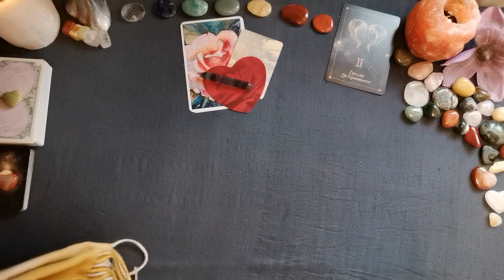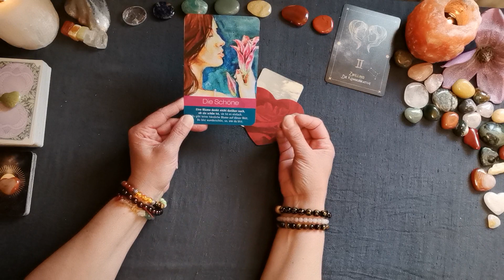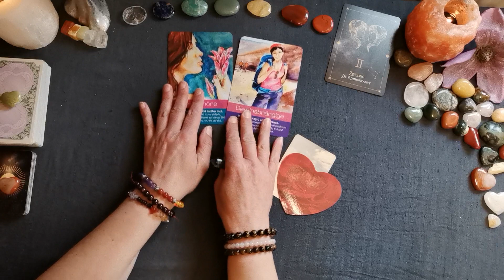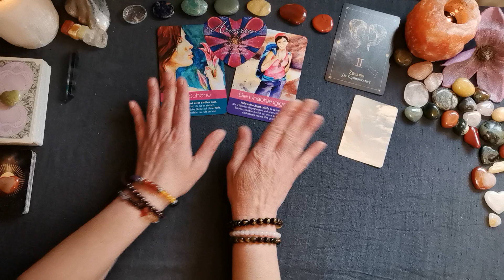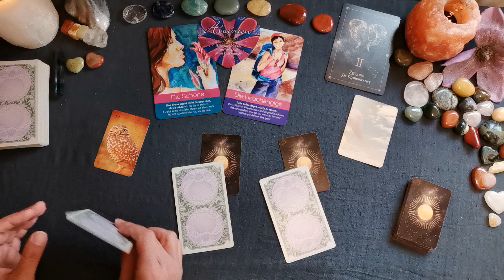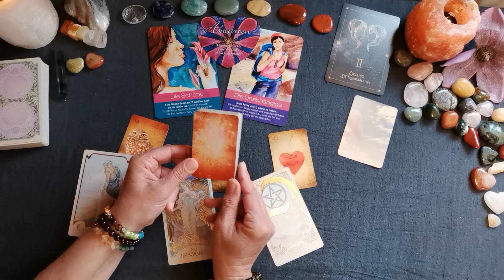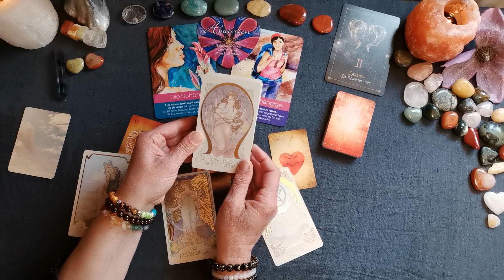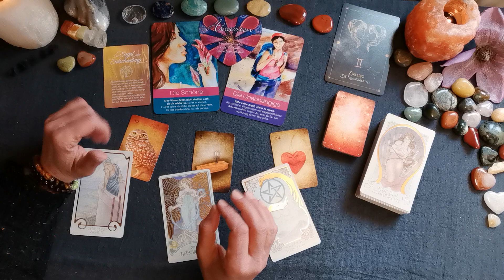ZWILLING♊ - Mai ´23🌸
Und herzlichen Glückwunsch allen Zwillingen, die im Mai Geburtstag haben! Ein gesegnetes neues Lebensjahr & gute Wege durch die Energien!💐🥂🤗

Verwendete Karten:
Diva, Heldin, Göttin - Das Frauenorakel (Elena Lebsack, Schirner Verlag),
Ätherische Visionen - Das illuminierte Tarot (Matt Hughes, Königsfurt Urania Verlag),
Astro-Cards (Tanja Brock, Königsfurt Urania Verlag),
Zeitkarten (Wulfing von Rohr, Königsfurt Urania Verlag)